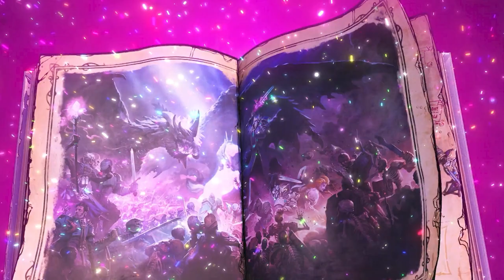Tiny Tina’s Wonderlands | Song of the Wonderlands | 2K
Prepare your ears, Fatemakers, as legendary Bard Daði Freyr delivers the SONG OF THE WONDERLANDS!

TinyTinasWonderlands is available now!

Embark on an epic adventure full of whimsy, wonder, and high-powered weaponry! Bullets, magic, and broadswords collide across this chaotic fantasy world brought to life by the unpredictable Tiny Tina. Roll your own multiclass hero and loot, shoot, slash, and cast your way through outlandish monsters and loot-filled dungeons on a quest to stop the tyrannical Dragon Lord. Everyone's welcome, so join the party, throw on your adventuring boots, and be Chaotic Great!

Follow Tiny Tina's Wonderlands!
your ears, Fatemakers, as legendary Bard Daði Freyr delivers the SONG OF THE WONDERLANDS!